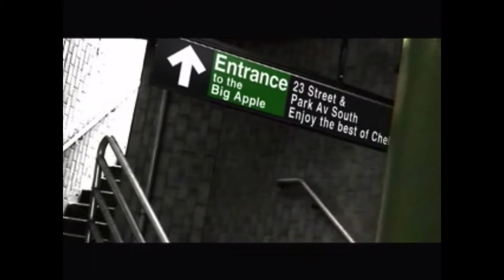ABT Intervention - NYC Subway Stations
Asset-Based Thinking makeover - NYC subway stations. Small shifts make big differences. Accentuate the positive